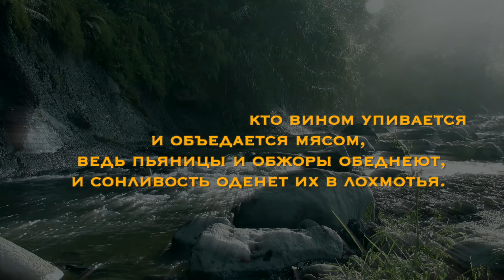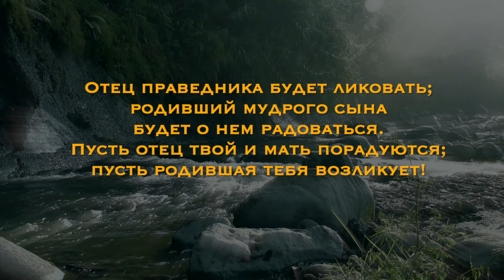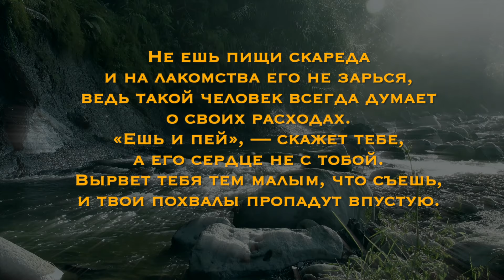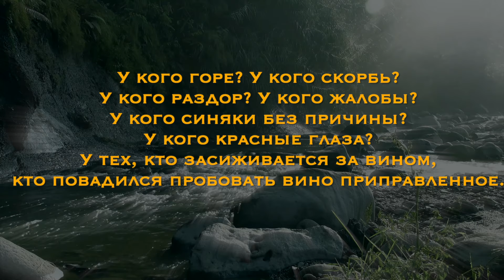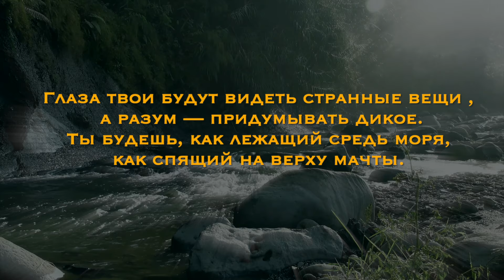Притчи 23 (Нрп) | Покупай истину и не продавай ее; приобретай мудрость, наставления и разум.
Притчи 23 глава (Новый русский перевод)

Из Украины:
🔗Посилання на банку

usdt - TQysmG3dRFRA9H7Xa6H4afoR93H2UCuMLY
ltc - ltc1qvmkm6y27q5yg04v0yc0ma6edq2g3u2prsjup4y
btc - bc1qphzqujjptmjcfuctyljuyw6man6nmaurhvqrdj
eth - 0x3971C14884D7E40f4E8e7EdF6043b90BFc630ACc
00:00 - Вступление

00:23 - Когда ты садишься есть с правителем, внимательно смотри, что перед тобой;
приставь себе к горлу нож, если ты обжорству привержен. Лакомств его не желай, потому что пища эта обманчива.

00:53 - Не изводи себя погоней за богатством, имей мудрость остановиться. Бросишь взгляд на богатство — а его уж нет, ведь оно непременно расправит крылья и, как орел, улетит в небеса.

01:22 - Не ешь пищи скареда и на лакомства его не зарься, ведь такой человек всегда думает о своих расходах. «Ешь и пей», — скажет тебе, а на уме не то.
Вырвет тебя тем малым, что съешь, и твои похвалы пропадут впустую.

01:55 - Не говори с глупцом: мудрость слов твоих он ни во что не ставит.

02:12 - Не передвигай древней межи, не посягай на поля сирот, потому что Защитник их крепок; Он вступится в дело их против тебя.

02:34 - Предай свое сердце учению, и уши — словам познания.

02:51 - Не оставляй без наказания ребенка; розгой его накажешь и спасешь его от смерти. Наказывай его розгой — и спасешь его от мира мертвых.

03:17 - Сын мой, если сердце твое будет мудрым, то и мое сердце возрадуется; вся душа моя возликует, когда уста твои скажут верное.

03:41 - Не давай сердцу завидовать грешникам, но всегда пребывай в страхе перед Господом.
Нет сомнений: есть у тебя будущее, и надежда твоя не погибнет.

04:06 - Слушай, сын мой, и будь мудрым, и храни свое сердце на верном пути. Не будь среди тех, кто вином упивается и объедается мясом, ведь пьяницы и обжоры обеднеют, и сонливость оденет их в лохмотья.

04:38 - Слушайся отца, который дал тебе жизнь, и не презирай матери, когда она состарится.

04:59 - Покупай истину и не продавай ее; приобретай мудрость, наставления и разум.

05:18 - Отец праведника будет ликовать; родивший мудрого сына будет о нем радоваться.
Пусть отец твой и мать порадуются; пусть родившая тебя возликует!

05:43 - Предай мне сердце свое, сын мой, пусть глаза твои наблюдают за моими путями,
ведь блудница — глубокая яма, и чужая жена — узкий колодец.
Как разбойник, в засаде она сторожит и среди мужчин умножает изменников.

06:15 - У кого горе? У кого скорбь? У кого раздор? У кого жалобы? У кого синяки без причины? У кого красные глаза? У тех, кто засиживается за вином, кто повадился пробовать вино приправленное. Не гляди, что вино рубиновое, что в чаше искрится и пьется легко! Потом оно, как змея, кусает, жалит, как гадюка.
Глаза твои будут видеть странные вещи , а разум — придумывать дикое. Ты будешь, как лежащий средь моря, как спящий на верху мачты. «Били меня, — будешь говорить , — а больно мне не было; колотили меня, а я и не чувствовал! Когда же я проснусь, чтобы снова напиться?

07:30 - повторное прочтение

listen.pray.meditate